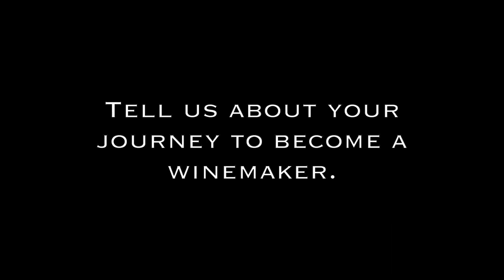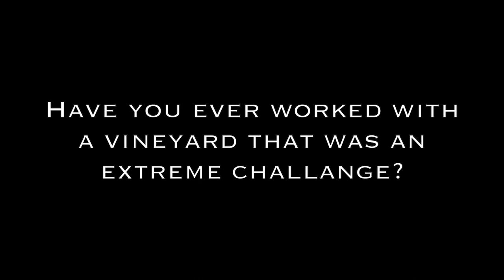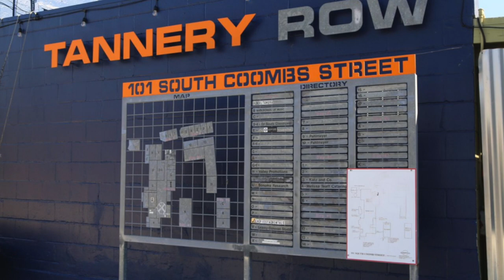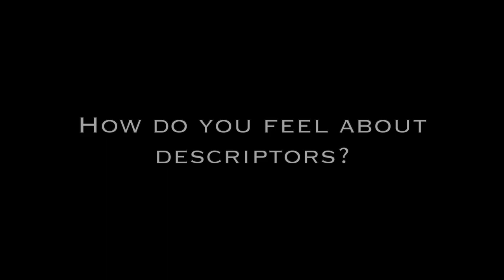Vinoce Vineyards Keith Emerson Winemaker Vino Video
The Vinoce Winery tasting room can be found in the city of Napa in a cozy space close to the Napa river.  Vinoce's winemaker Keith Emerson wears many hats when it comes to making wine.  That keeps harvest all the more interesting.  The fact is, I've always felt that the smaller quantity production a wine label offers, the greater the focus.  Yep, small is good.

You can also hear Keith on our Vino Lingo segment defining the term “Zippy”